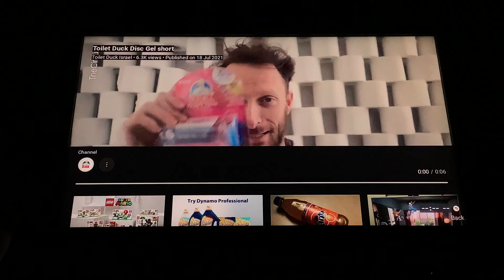Toilet Duck Disc Gel short